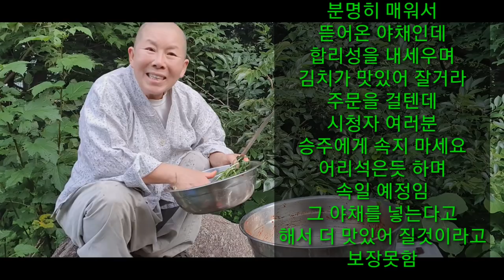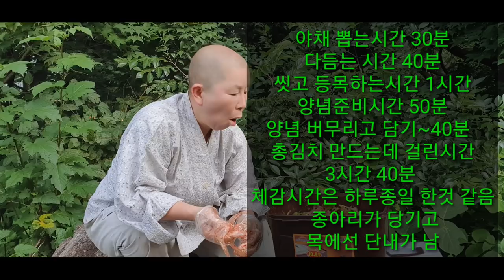열무 물김치 담기~양념이 부족할땐 대충 주변풀들을 넣는다 음식은 단순하게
열무 물김치 담고 남은것은 열무는 간단한 양념으로 겆절이 만들기